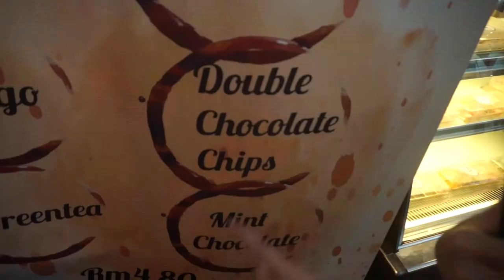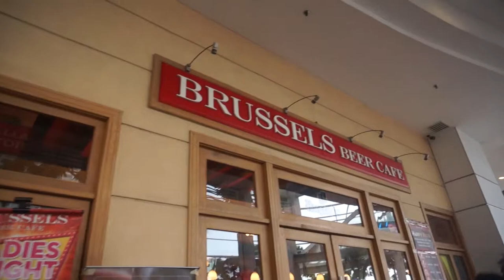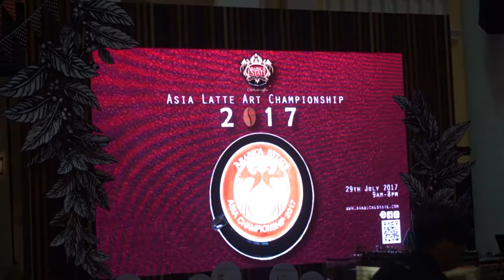VISITING PARAGON COFFEE FESTIVAL! + LAST ARTICUNO EVER??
There's another coffee festival in town and yup we are checking it out again haha.